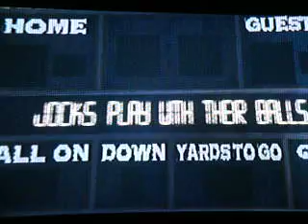Bully Video Walkthrough (PS2): The Big Game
This is my video walkthrough for the PS2 version of Bully. It covers all of the main story and side missions. I will also release a guide for the collectibles later.

This video covers most of The Big Game, I didn't have time to put in the ending boss fight. So that is in the next video.